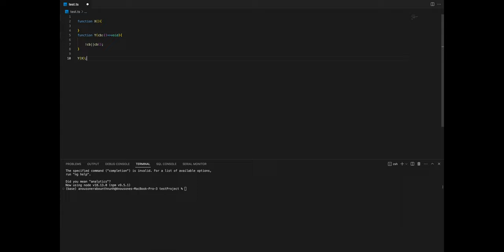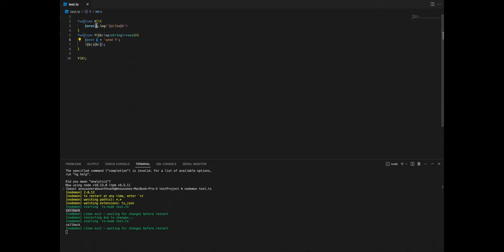One Line Man, EP:3 Coding:Callback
One Line Man proves that when a person disrupts himself every time what he can do. To prove that he can do everything.
EP:3 Coding:Callback